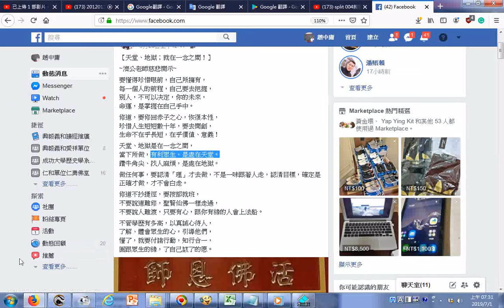20190701FACEBOOK活佛師尊像與師尊慈訓